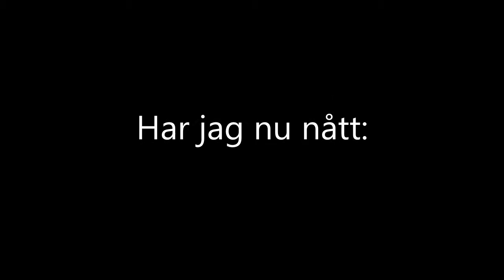1000 PRENUMERANTER!!!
Tack för ett underbart år fyllt med spel!